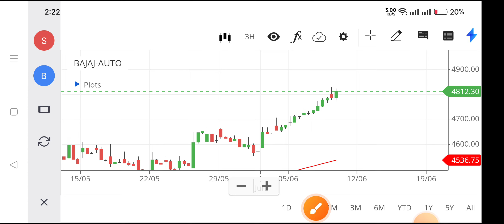bajaj auto share,nse bajaj auto,bajaj auto share news today,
bajaj auto share,
nse bajaj auto,
bajaj auto share news today dividend,